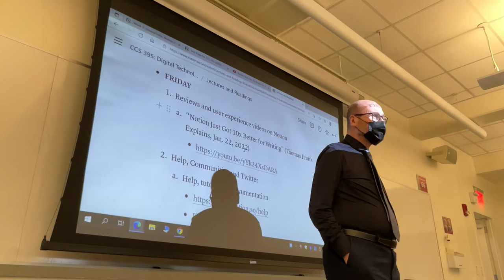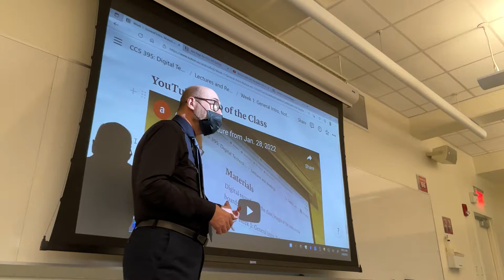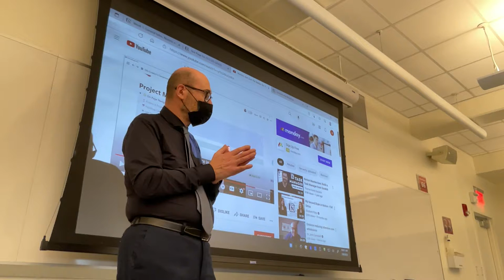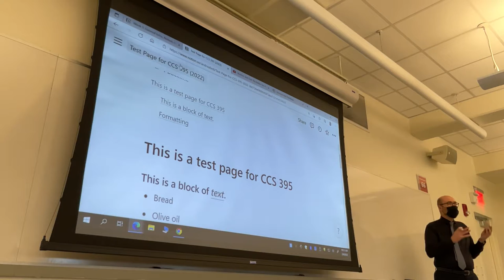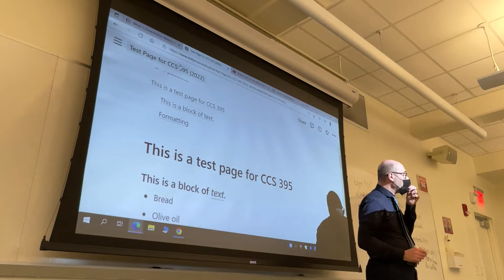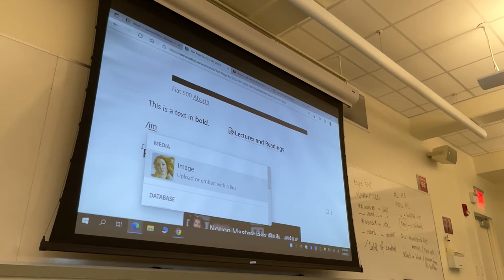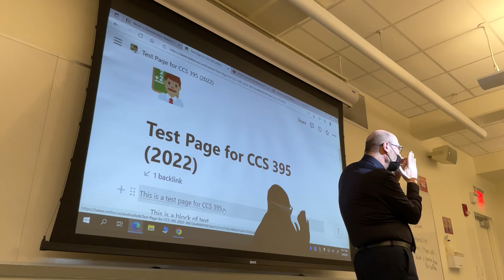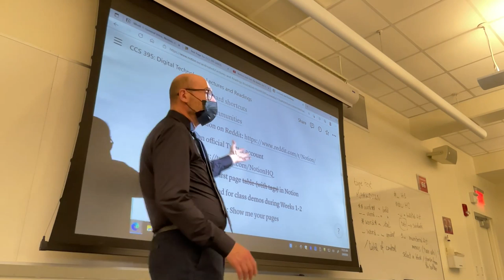CCS 395: Lecture from Feb. 4, 2022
Updates to the class website.
Brief video on Notion’s latest added features (not included here).
Demo: formatting and adding elements to pages in Notion.
Hands-on activity: testing Notion.
Brief discussion: reactions to the use of the Notion app.